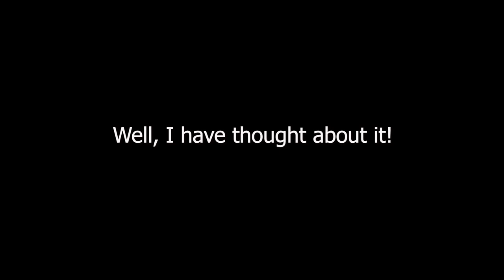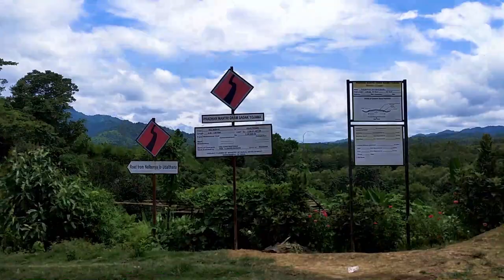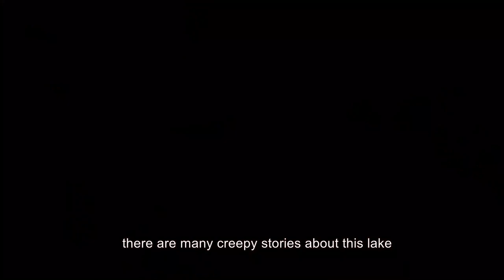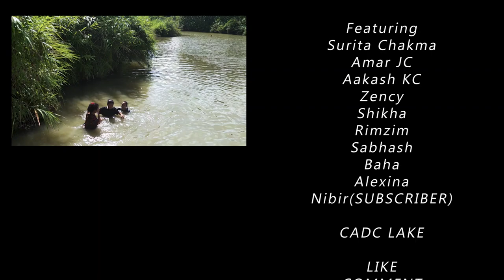Ep1- CADC Lake. Is it Haunted?| Mizoram Meri Jaan| Travel Vlog Series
This is the first Episode of  "Mizoram Meri Jaan", a travel vlog series.
A lot of more adventure and beautiful nature coming soon on this channel.

My Big Tripod:-

My Gorillapod :-

Equipment:
Camera: Redmi Note 8 Pro Phone Camera

Take Care!